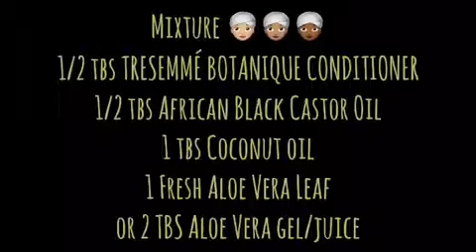DIY DEEP CONDITIONER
Check out another way to use your @tresemmesa BOTANIQUE Nourish & Replenish Conditioner 👳🏾‍♀️

Since I found the Conditioner to have lots of slip and really soak into my hair, I knew it would work as a great base for a DIY Deep Conditioner.